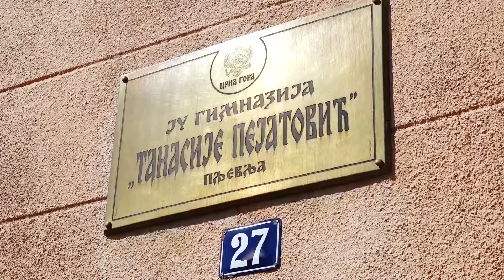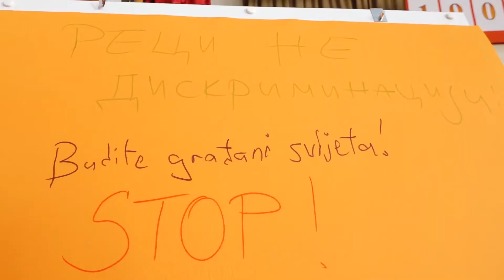Forum teatar "Mladi i percepcija raznih oblika diskriminacije" - Pljevlja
Forum teatar "Mladi i percepcija raznih oblika diskriminacije" je dio projekta “360° Pun krug za ljudska prava” koji CGO realizuje u partnerstvu sa Kućom ljudskih prava iz Zagreba, BELDOCS-om iz Beograda i NVO ATAK iz Podgorice. Saradnici na projektu su NVO Juventas, Ministarstvo prosvjete i institucija Zaštitnika ljudskih prava i sloboda. Projekat je podržan od strane Delegacije Evropske unije u Crnoj Gori.